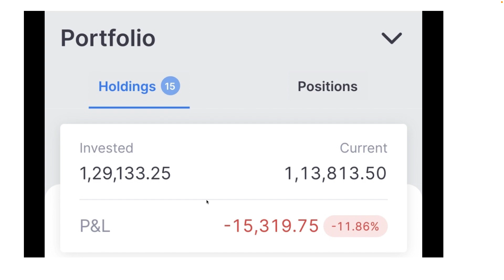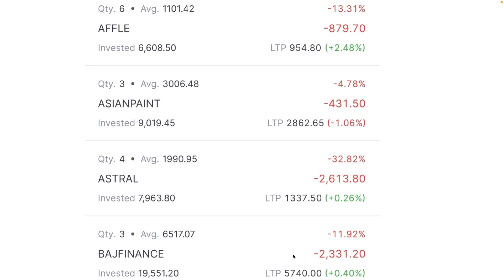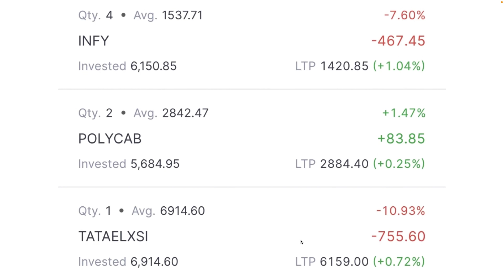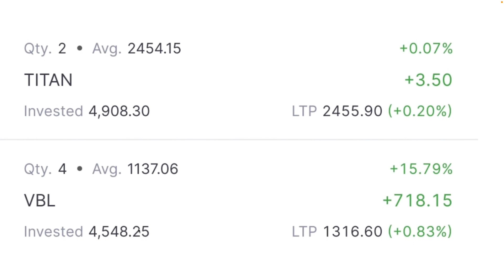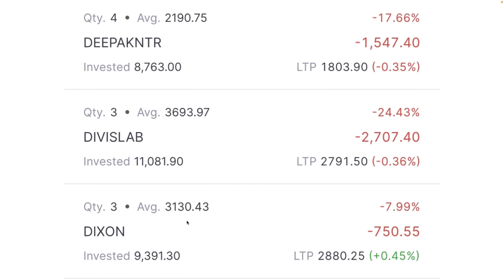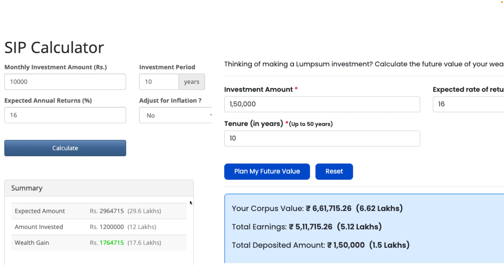2023 का BEST PORTFOLIO - 15 Stokcs - High Growth Stocks - 1.5 LAKH से 37 LAKH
2023 का BEST PORTFOLIO - 15 Stokcs - High Growth Stocks - 1.5 LAKH से 37 LAKH

how to build the best portfolio for long-term income
2023 best mutual funds
portfolio 2021
portfolio 2022
the best portfolio
best portfolio under 20000
ideal portfolio for 30 year old
best portfolio stocks for 2023 india
best portfolio stocks for long term
best portfolio stocks 2023 india
best portfolio stocks under 10000
best portfolio stocks for 2023
best portfolio stocks today
best portfolio stocks app
best portfolio stocks for 5000
best portfolio stocks for 10 years
best portfolio stocks in india
best portfolio stocks australia
best portfolio shares australia
best stock portfolio allocation
best stock portfolio app india
best stock portfolio advisor
best stock portfolio app reddit
best stock portfolio analyzer
best stock portfolio analysis software
best stock portfolio analysis app
best stocks to add in portfolio
best stocks and shares isa portfolio
best stocks portfolio app
best stocks and shares portfolio
best stocks to add to your portfolio
best iphone apps for stocks portfolio
best stocks and shares portfolio uk
best dividend stocks to add to portfolio
best portfolio tracker for crypto and stocks
best stocks for a balanced portfolio
best portfolio shares to buy
best stock portfolio for beginners
best us stock portfolio
best portfolio stocks 2022
best stock portfolio canada
best stock portfolio tracker canada
best stock portfolio to copy
what is considered a good stock portfolio
best stock portfolio
best stocks for children's portfolio
best blue chip stocks portfolio
best core portfolio stocks
best portfolio stocks canada
best canadian stock portfolio
what stocks should you have in your portfolio
best stock portfolio diversification
best portfolio of dividend stocks
best diversified portfolio stocks
best stock portfolio right now
best dividend stocks for retirement portfolio
best stocks to diversify portfolio
best dividend stocks portfolio
best stocks to diversify portfolio 2022
best stocks to build a dividend portfolio
best dividend paying stocks portfolio
best stock portfolio examples
best stock portfolio tracker excel
best stocks portfolio
best portfolio stocks nse
best nse portfolio
best shares portfolio
best portfolio stocks for 2021 india for long term
best portfolio stocks for 2020 india
best stocks for retirement portfolio
best portfolio stocks for 2022 india for long term
best stocks for retirement portfolio india
best stocks for diversified portfolio
best stock portfolio for growth
best stocks for dividend growth portfolio
good portfolio stocks
best stock portfolio to invest in
most popular stock portfolio
best stocks to have in your portfolio
best stocks to have in your portfolio india
best dividend stocks to have in your portfolio
best stocks to have in retirement portfolio
top portfolio stocks india
best portfolio in stock market
Undervalued Stocks
Share Market
Share Market
Investment
Trading
Demat Account
Trading Account